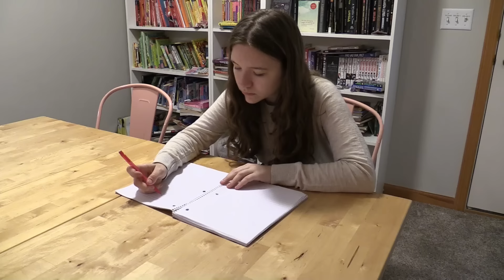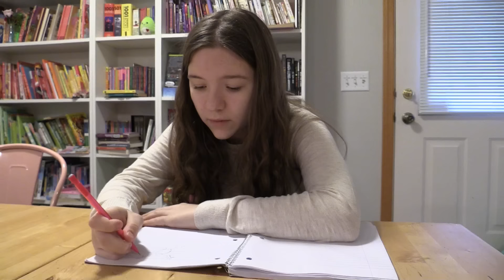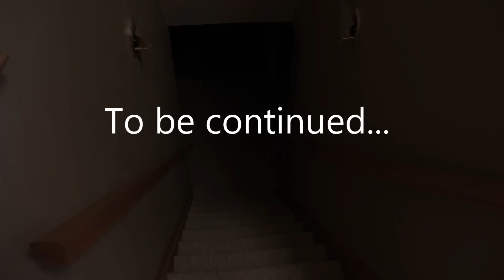THE GHOST CHILD.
SHE WILL CREEP YOU OUT!  Jillian and Addie's father brings home a creepy  rocking horse ghost child Halloween prop, but soon strange things start happening!  Is it haunted by a real ghost child?  Fans of Goosebumps and Scary Stories To Tell In The Dark will love this!

Babyteeth4 stars Jillian & Addie who have made over a thousand videos which have been seen by over a million subscribers, over a billion views across all channels.  Produced by  their father Bob.